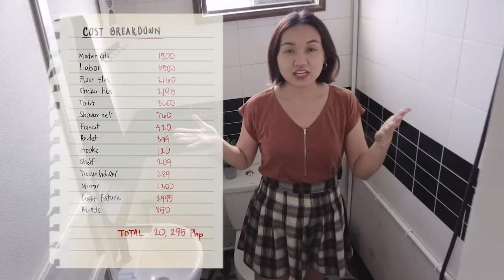P20,000 Banyo Makeover!!😱 // Small Rental Bathroom// by Elle Uy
Hello hello... may new makeover na naman tayo.. a small bathroom saPenthouseStudio ! Since rental lang to, we tried our best to do it with a reasonable budget, pero with big impact pa din! Hope you enjoy.😊

CREDIT:
--Buddy / Hey / Cute / Small Guitar